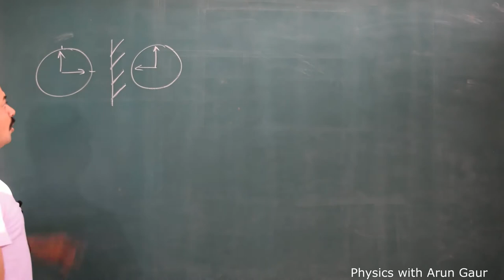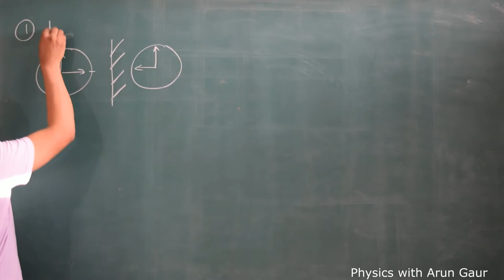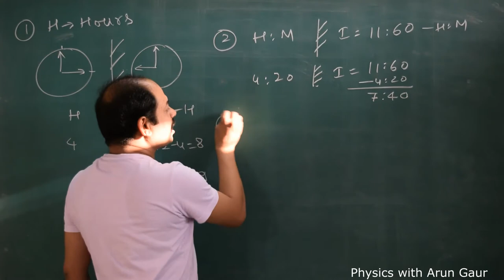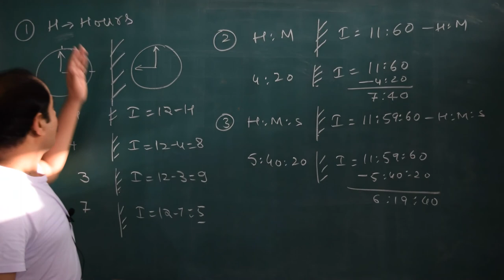Ray08/Watch time in plane mirror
Watch time in plane mirror